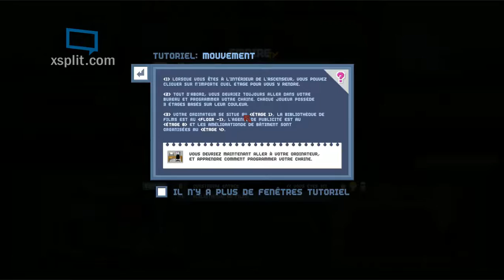Empire TV Tycoon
bienvenue chers  handilexcien découvre le nouveaux épisode si vous aimer abonnée vous